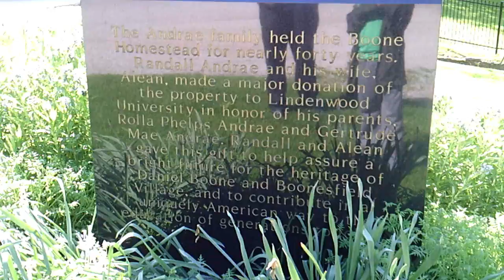History Walk with mario gamer guru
History Walk with MarioGamerGuru

guys if u see a bot report it or block it ,this bot  making me mad uhh

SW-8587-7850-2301